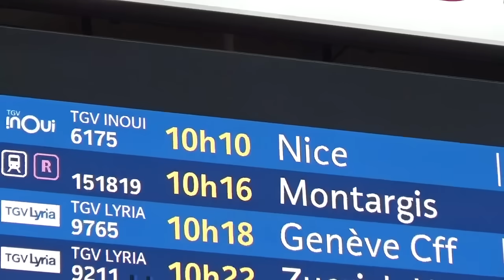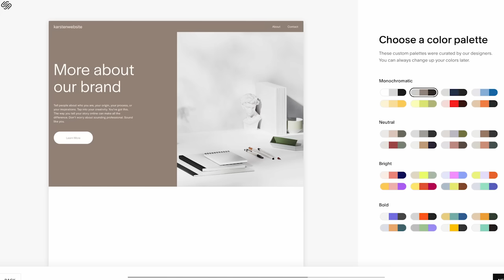how to go to the cannes film festival